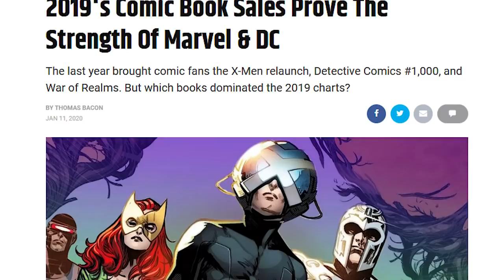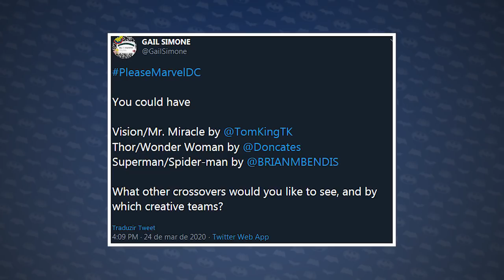CROSSOVER DC E MARVEL VAI SAIR? A CRISE DA DC COMICS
Crise no mercado de quadrinhos! Editoras DC comics e Marvel podem falir com a crise atual e quem sabe somente um Crossover das duas poderia salvar esse ano, será que pode rolar?

😊Compre seus QUADRINHOS pelo LINK DA NOSSA LOJA e ajude o canal 👍 Obrigado pelo clique!